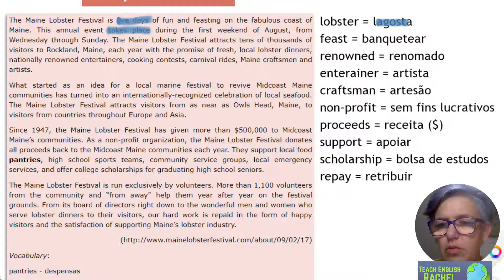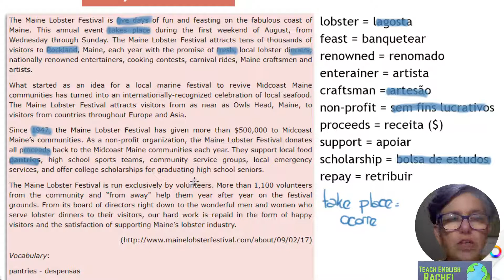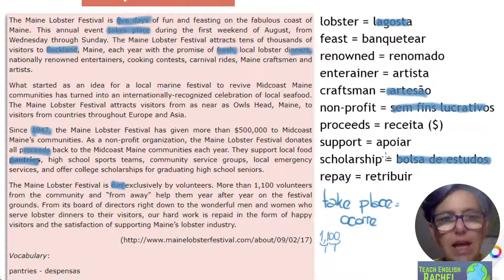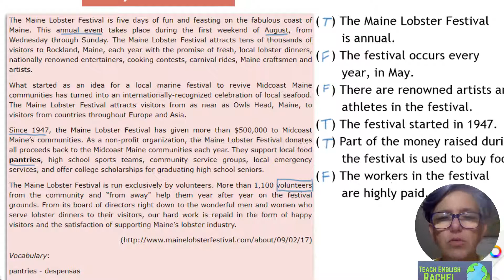8o Ano - Colégio Arquimedes - Aula 27b - Inglês - Rachel